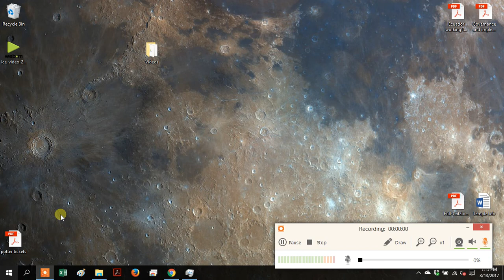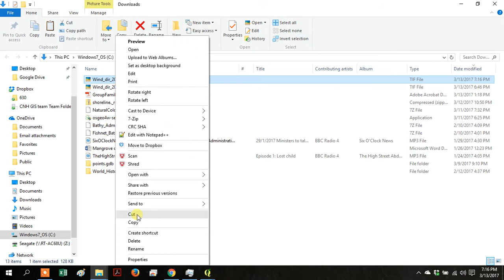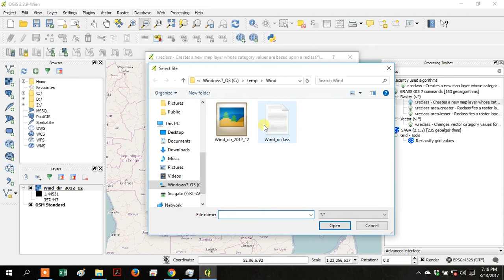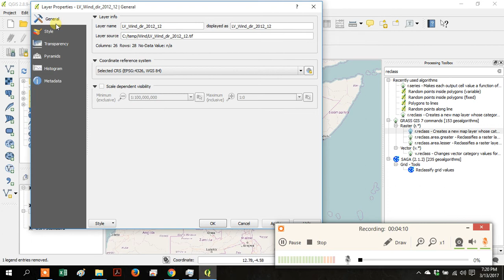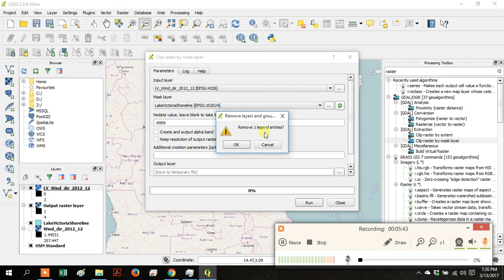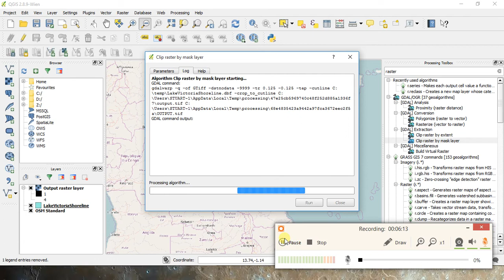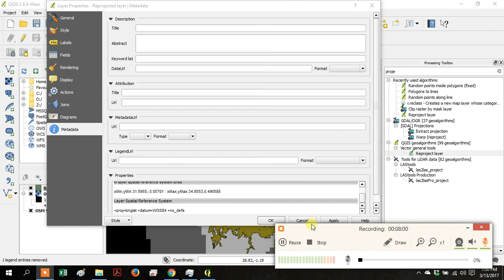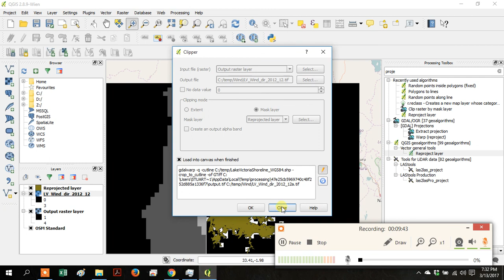QGIS - Wind Direction over LV with Reclass and Raster Clip by Polygon (newer version below)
Using QGIS obtain monthly Wind Direction over Lake Victoria using reclass and the raster clipper.
newer version with audio.